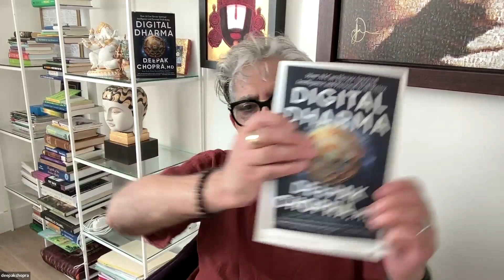Atoms & Souls: Rethinking Reality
Personal Self, Universal Self, Wave Function and the Views of the Pioneers of Quantum Mechanics - Max Planck and Erwin Schrödinger.

*Recommended Reading for Further Exploration: You Are the Universe: Discovering Your Cosmic Self and Why It Matters

My new book, DigitalDharma is now available at your favorite book retailer
now in Spanish and Arabic as well as English. No app needed, use your favorite web browser.